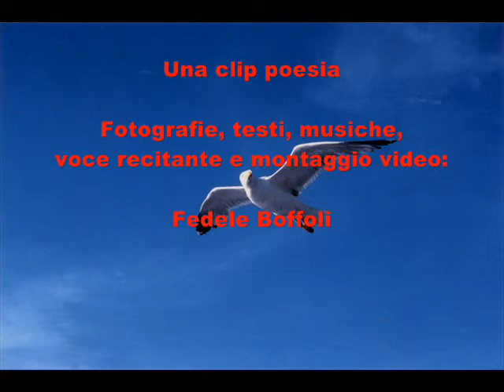FREE BIRDS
Una clip poesia di Fedele Boffoli dedicata alla Libertà e al Mare.